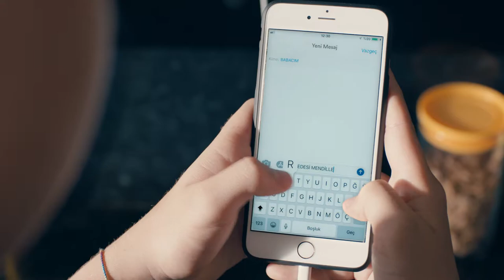Vakıfbank Nerede O Eski Bayramlar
Client: Böcek Yapım
Production: Böcek Yapım
Adv. Agency: Enteresan
Director: Ömer Faruk Sorak
Post Production: IPD
Post Production Coordinator: Cansu Susam Kaya
Editor: Zuhal Güller
Offline Asistant: Kadir Büyükelçi
Color Grading: Akın Öksüz
VFX Supervisor: Yaman Derbent
Sr. Flame Artist: Kadir Arslan
Flame Artist: Serdar Yıldız
Flame Asistant: Kerim Can
Motion Supervisor: Çağrı Uğur Gürses
Motion Graphic Asistant: Ege Fenerci, Ferhat Kesici
Sr. Sound Design: Tunç Toprak
Sound Design: Yiğit Tok